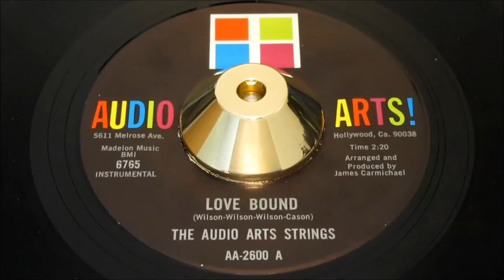The Audio Arts Strings - Love Bound - AUDIO ARTS: 2600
A Side

Title: I Can't Give Up On Losing You
B Side

Title: Love Bound

Pyramid 11